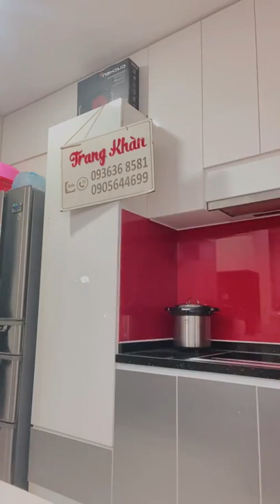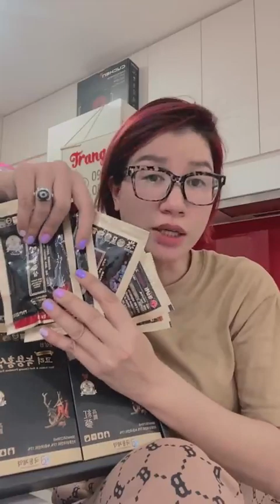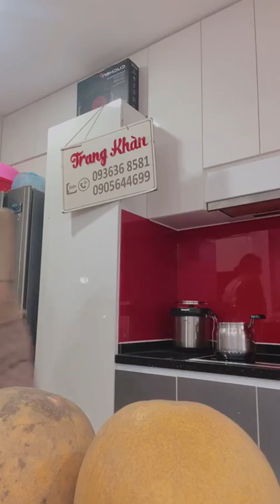Trang Khàn bán táo đỏ và bưởi diễn